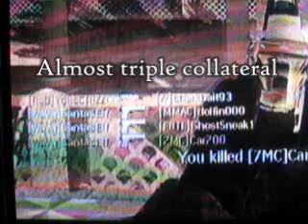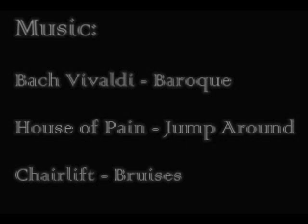Epics & Not so Epics